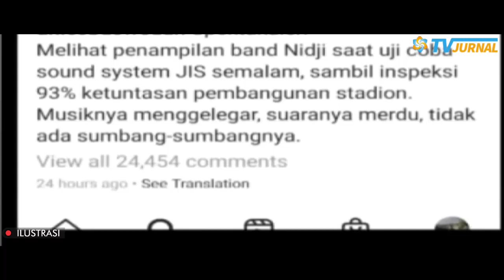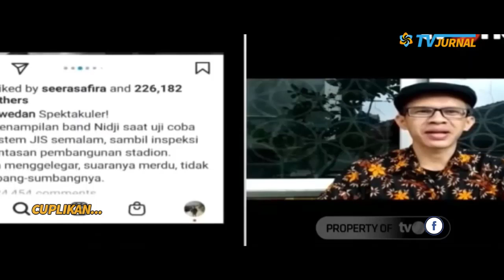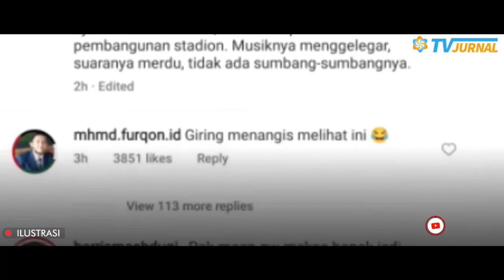SALING SERANG 💥TERNYATA GIRING JADI TIM SUKSES ANIES❓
Judul : Modyar! Peralat Nidji untuk Serang Giring, Anies Malah Kena Skakmat PSI
Penulis : Fery Padli